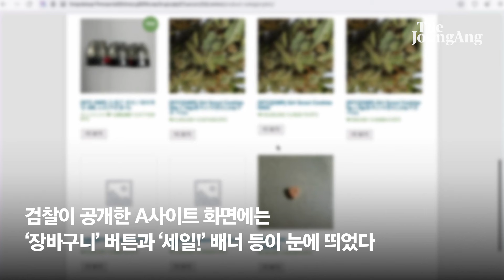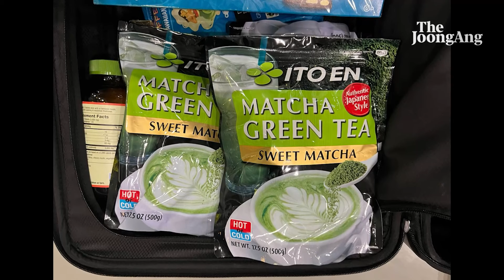"쿠폰불가" 마약 오픈마켓도 나왔다…마약류 판매상·운반책 등 16명 검거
다크웹에 마약 전문 쇼핑몰을 차려 8억원 어치의 대마류를 시중에 유통한 마약 판매상 등 16명이 재판에 넘겨졌다. 서울중앙지검 마약범죄특별수사팀(팀장 김보성 강력범죄수사부장)은 지난해 10월부터 이달까지 다크웹 마약류 유통 범죄를 집중 수사한 결과를 26일 발표했다.